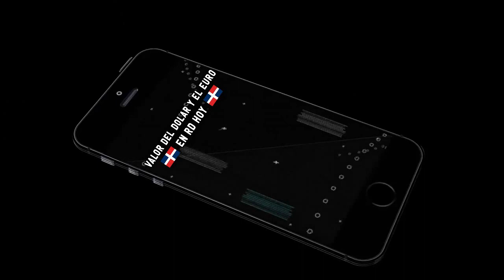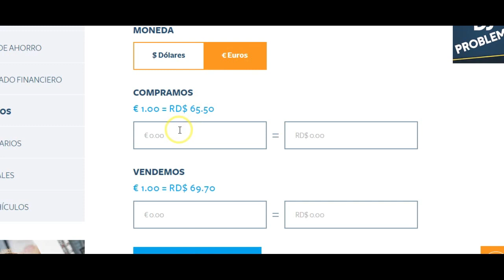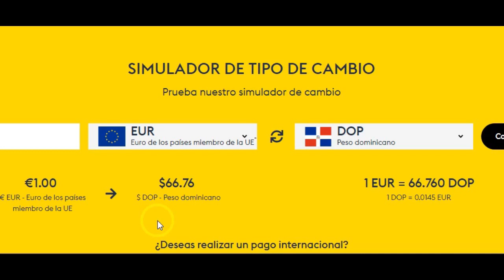COMO ESTA EL DOLAR HOY 23 DE JULIO DEL 2020 EN RD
MIRA COMO ESTA EL DOLAR HOY EN EL BANCO POPULAR,BANRESERVA,GOOGLE,BANCO CENTRAL DE RD , WESTER UNION, VIMENCA.

SNACHAP : CHECOPROBLEMA34